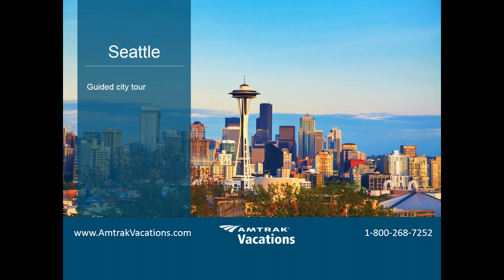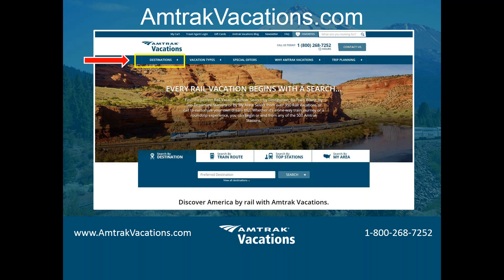Explore the California Coast by Rail (9.13.17)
What makes the California coast so great? Is it the endless sunshine, amazing cities and best-in-class theme parks?
Tune in as we feature our most popular rail vacations, including scenic train rides aboard the Pacific Surfliner and Coast Starlight traveling along the Pacific to destinations such as San Francisco, Los Angeles, San Diego and more.